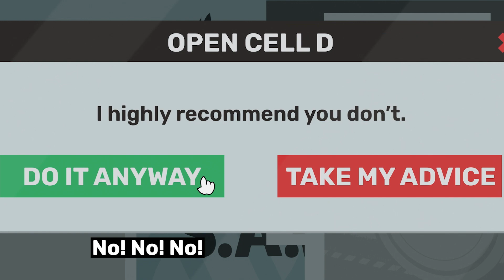A Mole Lotta Trouble | Super Animal Royale Tonight Season 2 Episode 6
Clip submissions for SAR Tonight are announced in our Super Animal Discord community, so join us today, recruit!

Welcome to Super Animal Royale Tonight, where Donk Patrick and Howl Michaels showcase the top clips submitted monthly by the Super Animal Royale community. All Super Animals fully support this production, and any interruptions by the group known as the "Super Animal Super Resistance" are regrettable misunderstandings.

Super Animal Royale is a top-down multiplayer survival shooter for up to 64 endearingly deadly creatures. Engineered to charm and trained to kill, Super Animals are cute enough to make you go “Aww” and deadly enough to make you go “Ahhhh!” Select your favorite from a menu of foxes, pandas, kitty cats, and other bloodthirsty beasts, and parachute into the ruins of an ill-fated safari park to fight off a lethal barrage of bullets, explosives, and silly dancing.

Enjoy carefully balanced run and gun gameplay combined with an intuitive fog of war system that restricts a player’s view to line of sight, allowing for sneaky, strategic play. Matches are a brisk 6 minutes, so you’ll never be out of the action for too long. Explore a beautiful 2D world, inspired by classic top-down adventure games. Cut tall grass and loot abandoned structures in search of the guns, bananas and health juice you’ll need to reach the top of the food chain.

Super Animal Royale is published by Modus Games and lovingly crafted by Pixile Studios, an indie game studio spread out between North America, Europe and Asia.

00:00 Previously on SAR Tonight
01:45 We Deliver With Pluck
03:40 Welcome to SAR Tonight
07:13 Superest Kills
11:16 Dr. Jennifer Dogna’s Lab Lab
12:44 Blooper Scooper
15:32 Trouble in the Lab Lab
17:00 Super Special Report
17:58 Credits